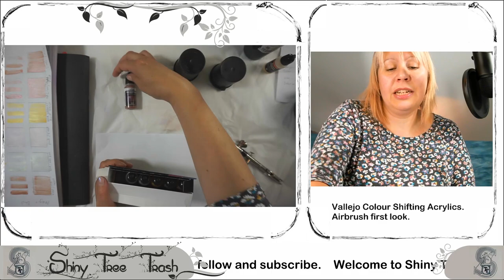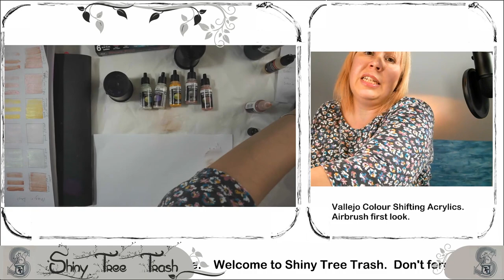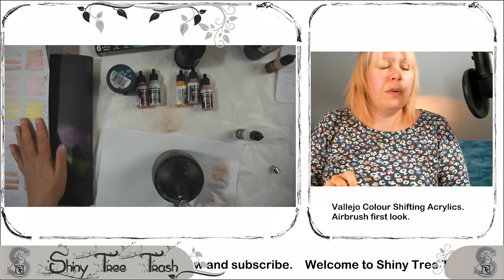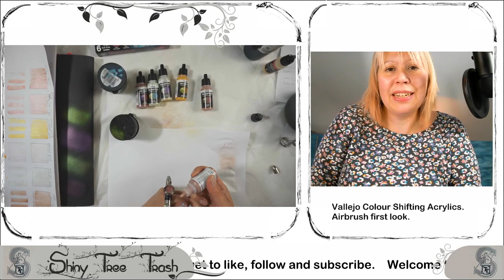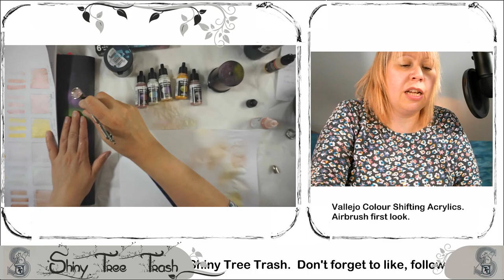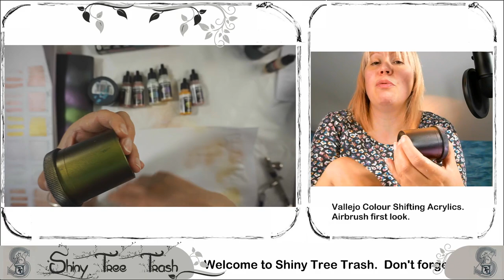Vallejo Colour Shifter Artist Air Brush First Impressions and Review Part 5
This is my first set of videos, and I'm opening with a whopping series on Vallejo's colour shifting paint series "The Shifters". In this series of videos I will be looking at how they work through an airbrush and how they look on cartridge paper using a brush. These will be used in later projects so keep your peepers peeled. I was very excited and I hope you will be too.

The paints weren't provided I bought them myself.

I got the paints from Holmfirth Gaming Centre, you can find them

Galaxy Dust

Magic Dust

Space Dust

Have fun and keep crafting.

Cherylina Designs